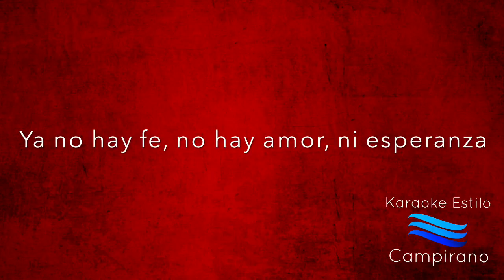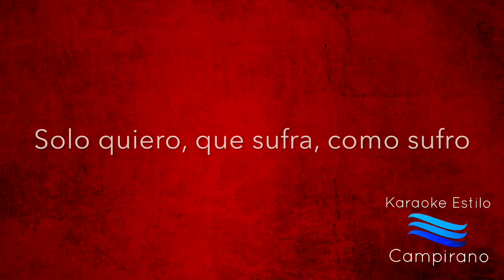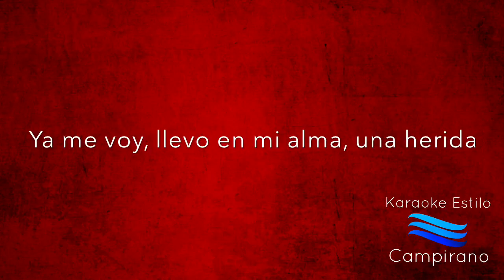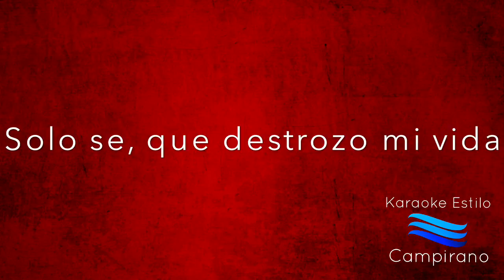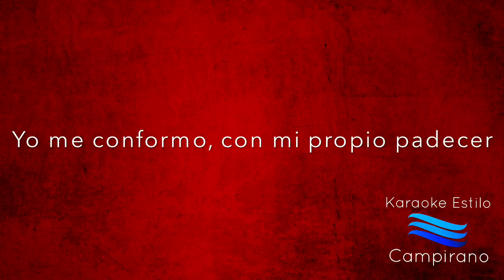Vida Truncada - Ariel Camacho Y Los Plebes Del Rancho - Karaoke Estilo Campirano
A petición de los suscriptores
Canción al estilo de Ariel Camacho y los Plebes del Rancho